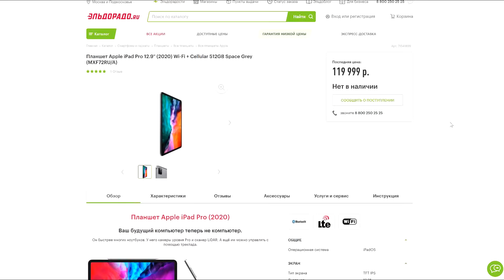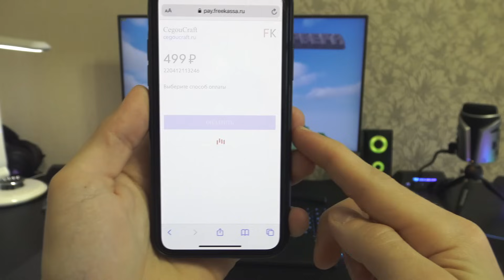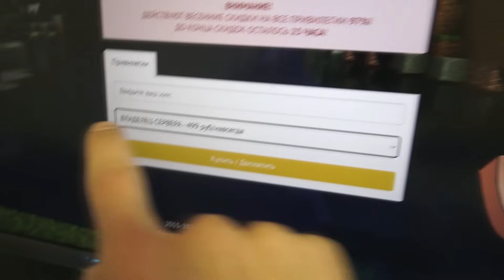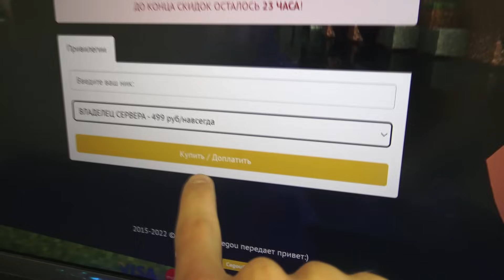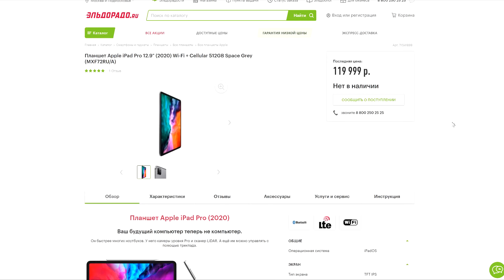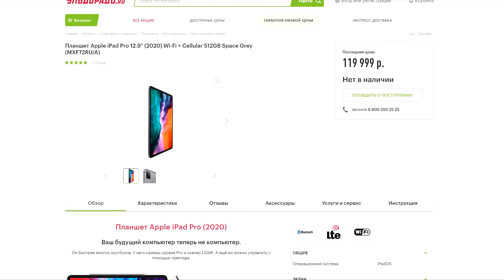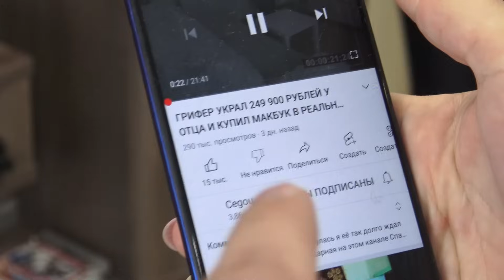ГРИФЕРША УКРАЛА 119 900 РУБЛЕЙ У МАМЫ И КУПИЛА АЙПАД В РЕАЛЬНОЙ ЖИЗНИ ДЛЯ МАЙНКРАФТ!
У меня такого еще не было) Походу Айпад они оставят себе.